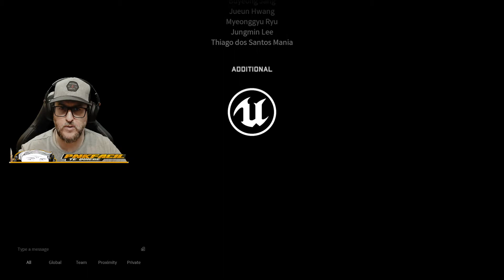NIGHT OF THE DEAD - #7 FIN DE LA HISTORIA / ESTO NO ACABARA AQUI - GAMEPLAY ESPAÑOL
Participa en mi comunidad y accede al canal SORTEOS entre otros para ver los sorteos activos!!

Suelo jugar a todo tipo de juegos, normalmente Grand Theft Auto V en la modalidad de Rolplay interpretando varios personajes entre Aleksander Petronov, Volt Tomahawk, Yolou Molou y alguno random.

Puedes verme tambien jugando a juegos como Dead By Daylight, Counter Strike Global Offensive, 7 Days to Die, Green Hell y un larguisimo etc.

En League Of Legends soy el mejor Malzahar que hayas podido ver.